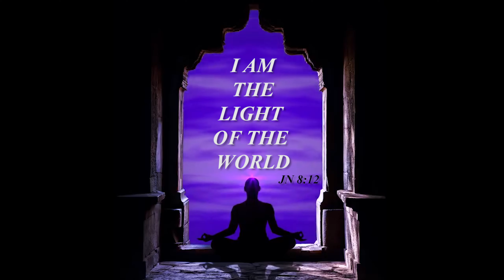விவிலியமும் ஊரடங்கும் | The biblical Quarantine | FR. CRUZ DIVAKARAN must watch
IN ATHUMANEASR
                MADURAI - 625016